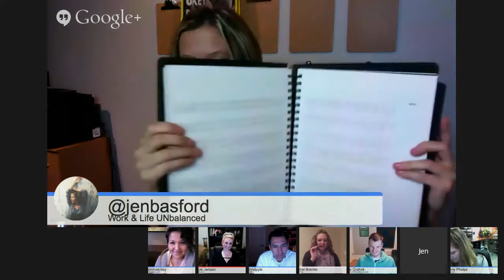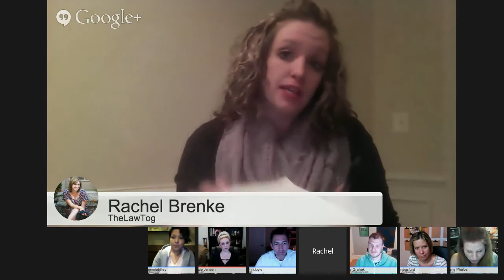Work Life Balance for Photographers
After the Shoot: Episode Eleven

Why Do We Work All The Time?

On this episode of After the Shoot we talk about work life balance, the challenges of running a business and how to have a life outside of that.

and

*About After the Shoot*
All of us at Seniors Ignite feel the best part of any industry event is hanging out with your photography buds after the official stuff is over having a few drinks chatting about life, work, letting our hair down and getting real.

We miss connecting with our photography friends throughout the year.

After the Shoot is our online, live, unscripted version of those experiences, where a couple times a month we sit down, grab a drink and just chat about photography, business related topics. Very *In the Raw*, off-the-cuff and informal.

We feature special guests that we feel are leading their industries to chat about current photography business related topics.

If you're looking for more great pro senior photography videos that show you how to take your photography and business to the next level, then subscribe to our YouTube channel right here:

To get even MORE great free content, exclusive tips, and updates that we only share with subscribers, then be sure to sign up for the Seniors Ignite email newsletter: